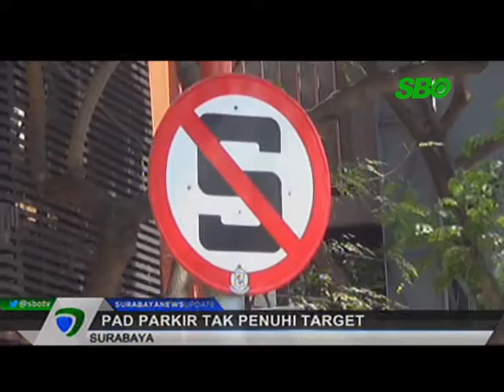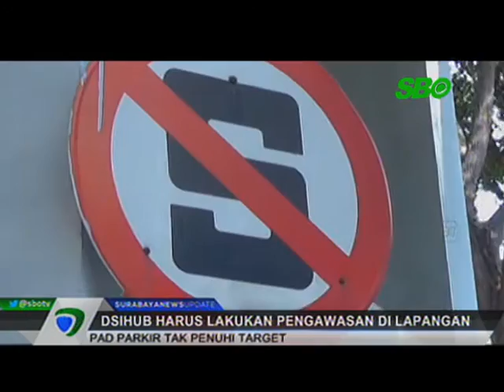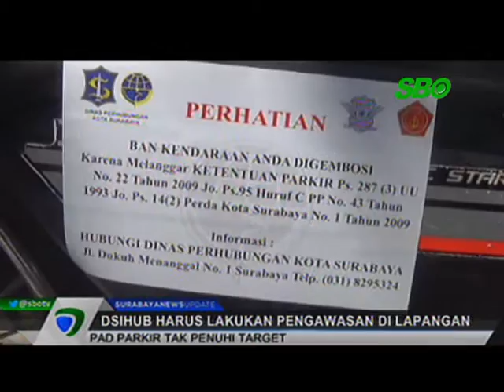DISHUB Harus Lakukan Pengawasan di Lapangan